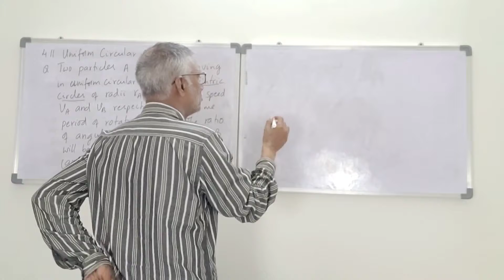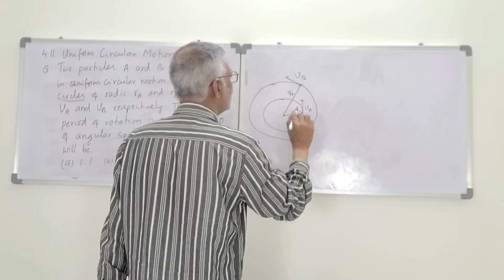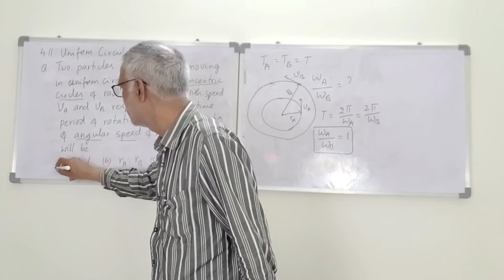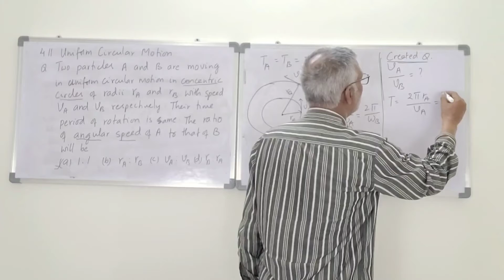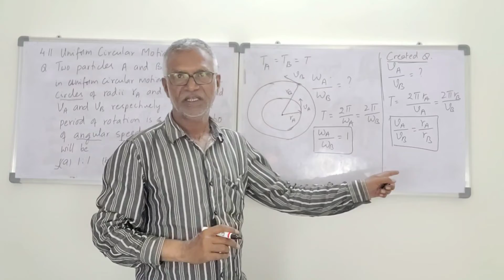NEET PHYSICS MOST PROBABLE PROBLEMS - CLASS XI - 4. MOTION IN A PLANE - 4.11 UNIFORM CIRCULAR MOTION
NEET PHYSICS MOST PROBABLE PROBLEMS - NCERT CLASS XI - CHAPTER 4. MOTION IN A PLANE - TOPIC 4.11 UNIFORM CIRCULAR MOTION